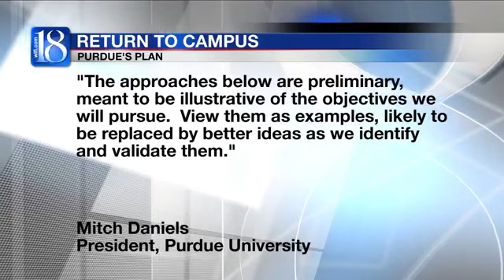First look at Purdue's return to campus plan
Purdue President Mitch Daniels is announcing some of the "big changes" he had promised on campus for the fall semester.